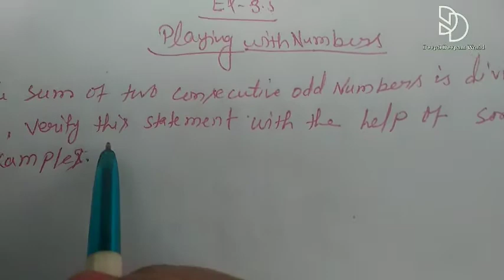Exercise-3.5 playing with Numbers ( Q.No.8,9)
Class-6to 10